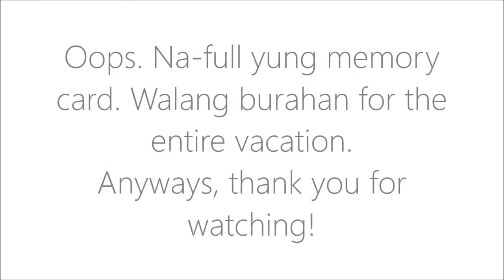Vlog: MINI SANTORINI? (Holy Week @ Ilocos) Vitalis Villas, Santiago, Ilocos Sur | Krystal Tan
Visited Ilocos Sur's Mini Santorini, Vitalis Villas in Santiago.
Hello TalaFriends, welcome to our TalaVlog!
Hi! I'm a Pinay Vlogger and I started vlogging way back 2015, nung dalaga pa ako.
Most of my vlogs were about my day to day life including work.
Fast forward, this channel is now a Filipino Family Vlog.
Then we moved in to our own house.
God's precious blessing came to us last February 04, 2019, we named her Alliya.
Vlogging camera: Canon G7X Mark II
BeauteLove by Beautederm
Physical Store: Robinsons Galleria South, 2nd Floor, In front of Peri-Peri
We still accept online orders! PM the page or text 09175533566